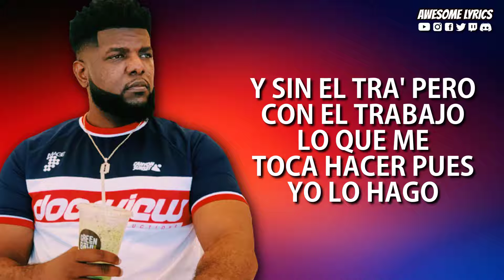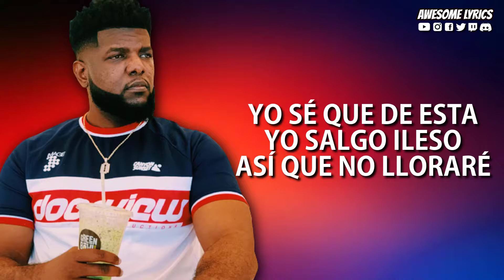Madiel Lara - ILESO | Video Con Letra (REGGAETON CRISTIANO 2021)